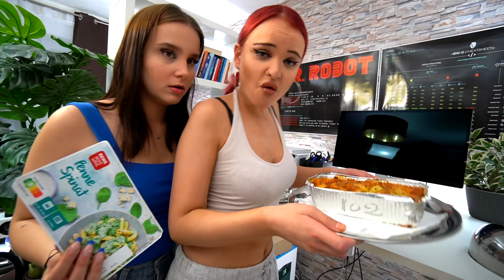Mikrowellen Essen vs. Echtes Essen 🍔☢️ (Challenge) - Celina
Hey ! Heute gibt es eine Challenge : Mikrowellen Essen  vs. Echtes Essen 😳

Wer hält länger durch ? TeamCel oder TeamEgg ? 🔥

OMG ist euch auch mal das in Kino mit Popcorn passiert ? 😂

- Celina